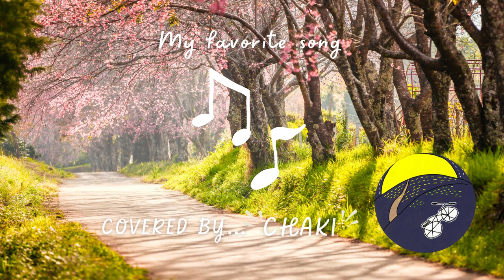桜の隠す別れ道／平川地一丁目｜CHAKIうた （cover）歌詞付き（live stream archive）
CHAKIうた （cover）
「…これからと過ぎた時間（とき）何故違うのだろう」

『桜の隠す別れ道／平川地一丁目』
（2023年3月12日ラジオトーク配信アーカイブ切り抜き）

うた：CHAKI
ピアノ伴奏&コーラス：Tさん